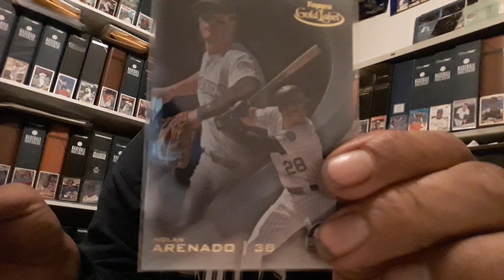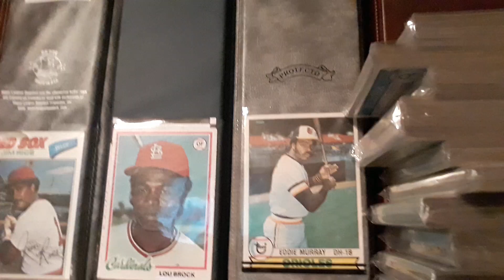My dogs, a care package and a Youtuber party